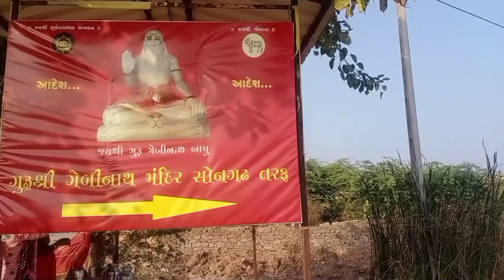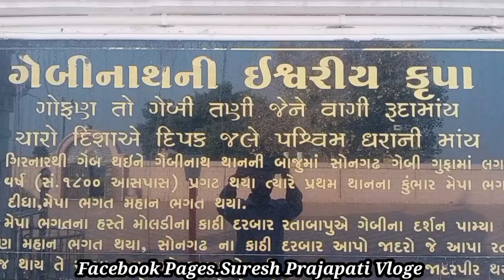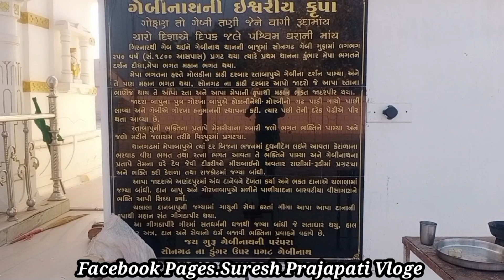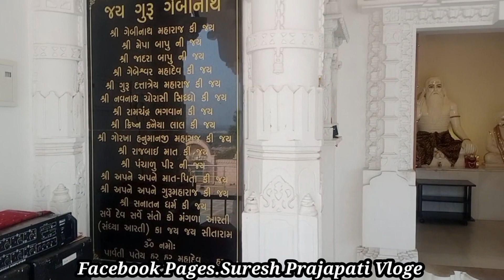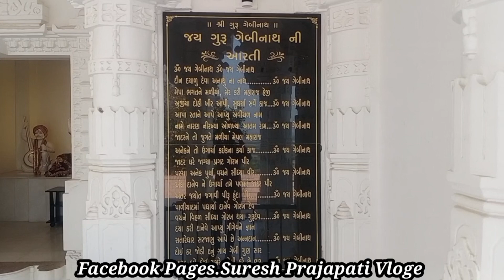ગેબીનાથ બાપુ ની ગુફા નાં દર્શન તથા ઇતિહાસ. ઐતિહાસિક વાતો ઘણી બધી સંકળાયેલ છે.GEBINATH BAPU. SONGADH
🌹 Me Suresh Prajapati Meri Is You Tube Chhanale Pay Apka Swagat Karta Hun.🌹

           મિત્રો આવી જ રીતે દરરોજ અવનવા વિડીયો જોવા માટે મારી સાથે અત્યારે જ જોડાઇ જાઓ.
આપણે સોસીયલ મીડિયા દ્વારા જોડાઈએ.દરેક ચેનલ માં અલગ અલગ વીડિયો શેર કરવામાં આવે છે તેથી અત્યારે જ તમે મારી દરેક ચેનલ માં જોડાઈ જાઓ.અન્ય લોકો ણે શેર કરો.

Instagram. com sureshprajapati2246